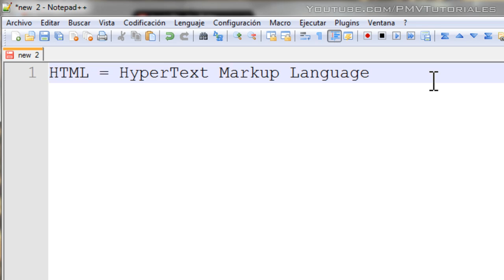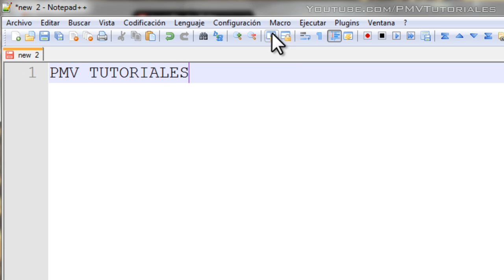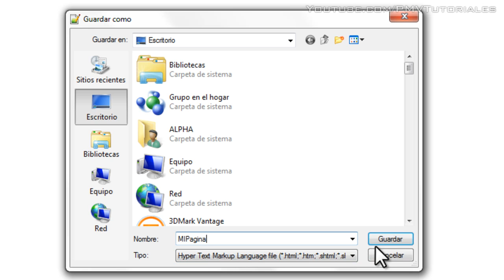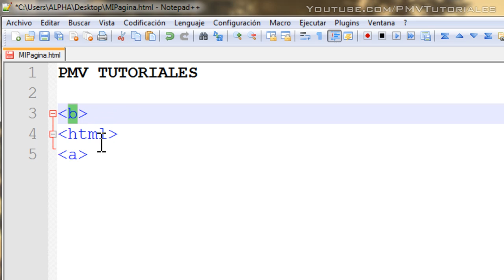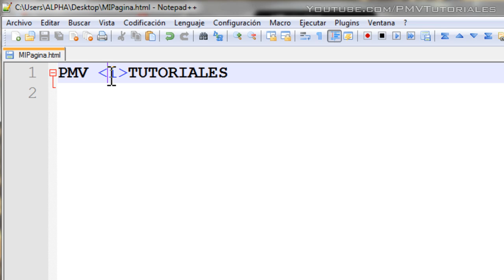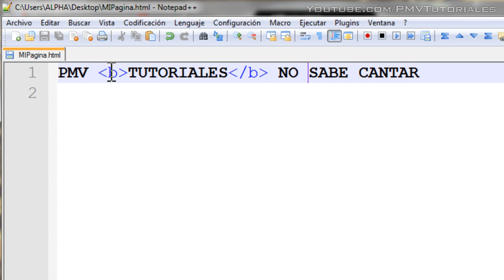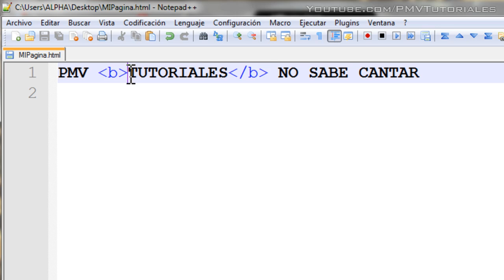CURSO HTML | INTRODUCION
Si te ayudo el video, no olvides mostrar tu soporte dando un LIKE y compartiendolo con tus amigos.

Introducion a una serie de tutorial para aprender HTML. El lenguage usado para hacer paginas web.